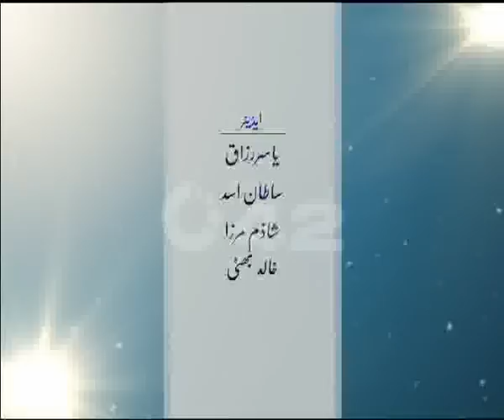Fashion Designer Ubaid Khan & Khadija Ubaid Prog Ramzan Mehrban Ep 22 Part 01 City42